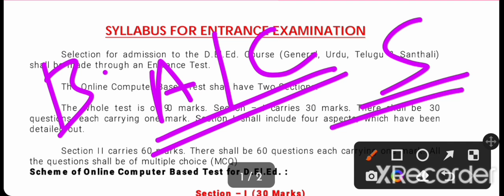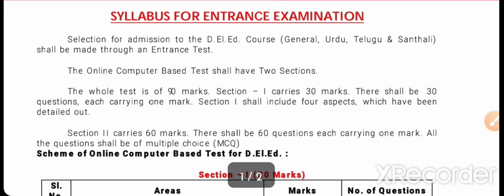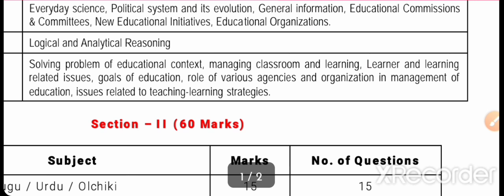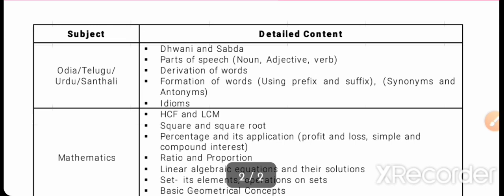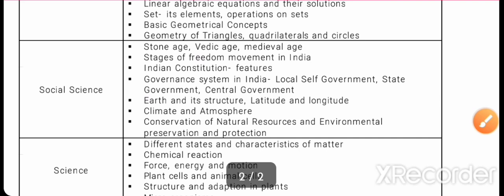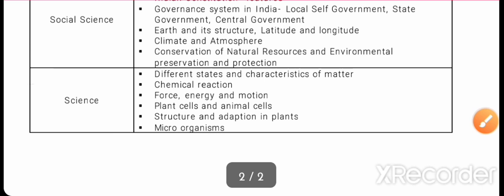CT EXAM 2022 SYLLABUS | ODISHA D.EL.Ed SYLLABUS 2022